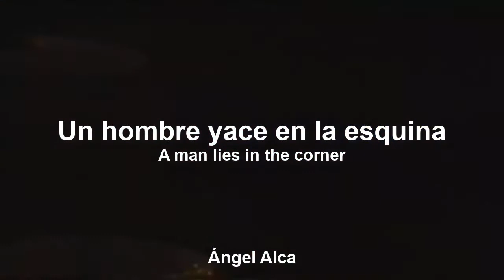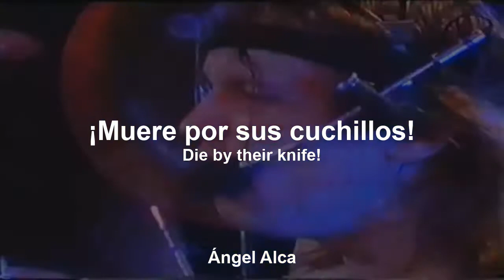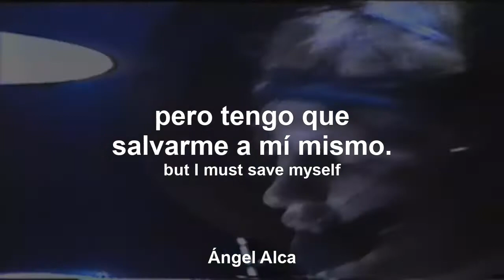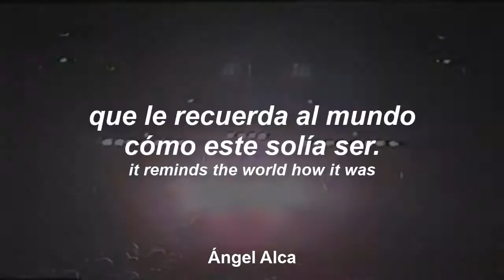Kreator - Riot of Violence - Letra y traducción al español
Band: Kreator
Lied: Riot of Violence
Album: Pleasure to Kill
Unterstütze die Band!